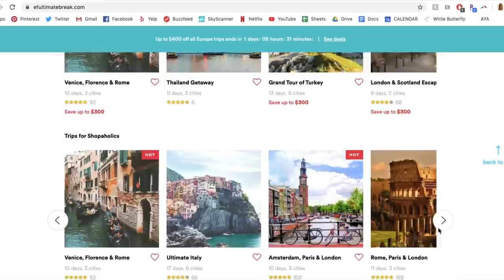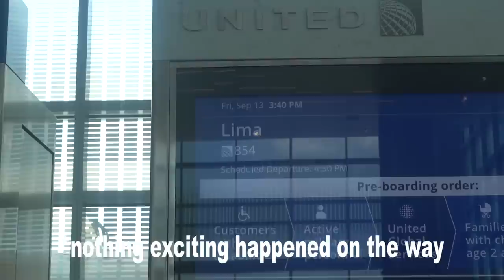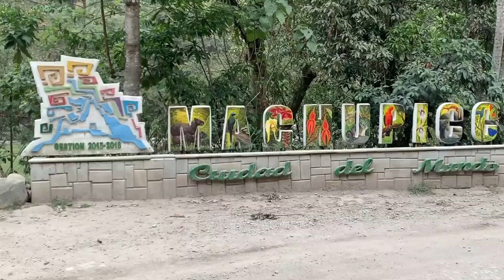My Peru Adventure Trip! | Travel Vlog | Alix Traeger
I don't know what I miss more about my trip to Peru! The country, the people, the food,, or the LLAMAS?!?!
Get $100 dollars off your first trip booked with EF Ultimate Break!

ily guyz

☼ ABOUT ME ☼
Hey there, I'm Alix! ♡ You may recognize me as the giggly girl from BuzzFeed Tasty. I made my own channel so I could show you guys my life outside of the Tasty Kitchen. (It's still a little crazy)  Subscribe for videos featuring food, travel, fashion, music, fun times, adventures & more!